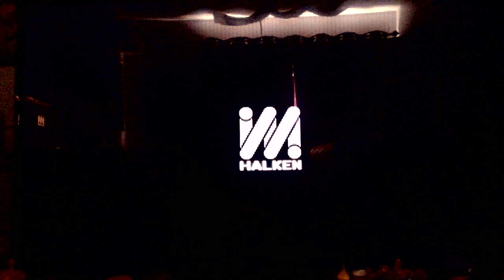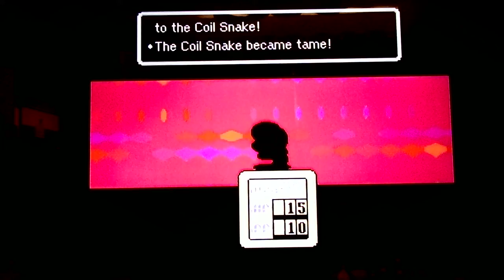Lets Play Earthbound 1: Night of Destiny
We start our first anniversary project with a bang!